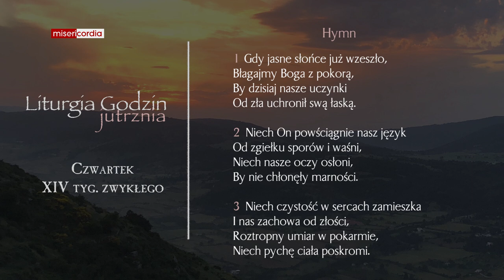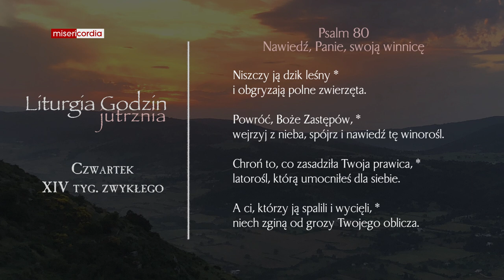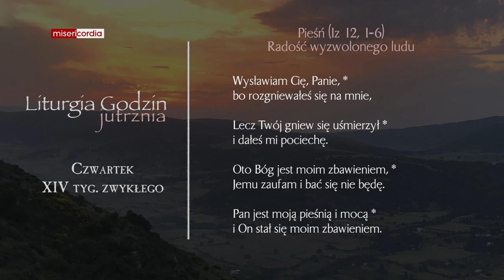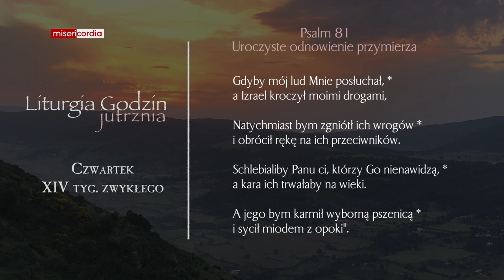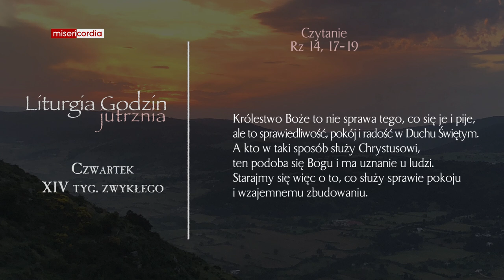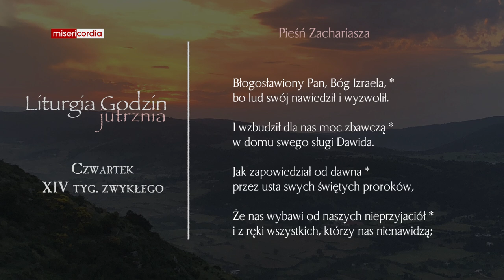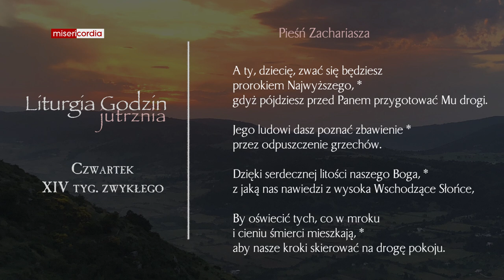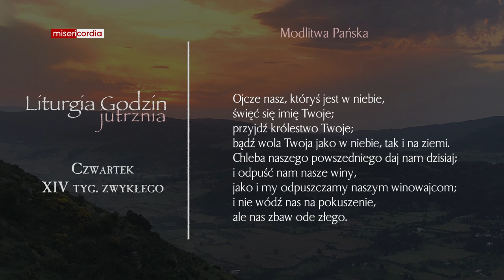Liturgia Godzin | Jutrznia | Czwartek, XIV tyg. zwykłego